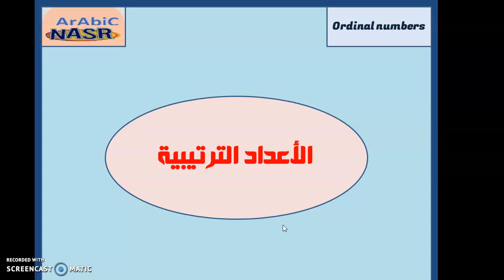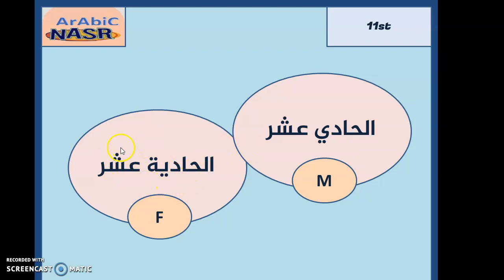Ordinal numbers (1-12) in Arabic